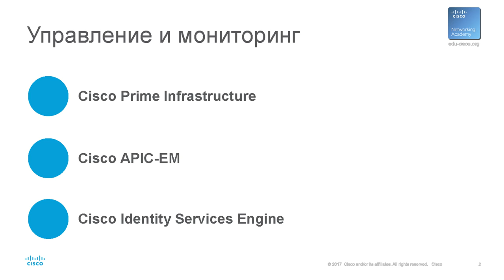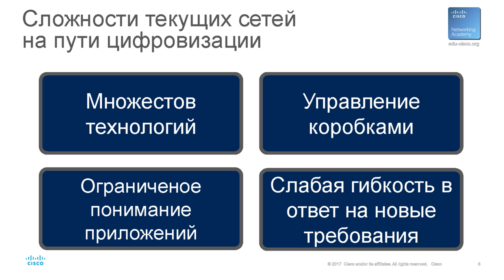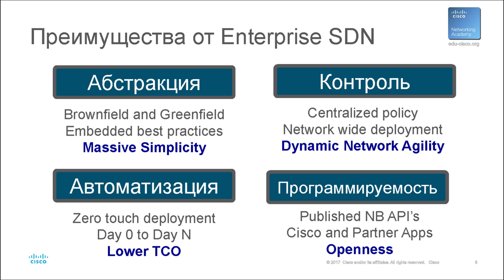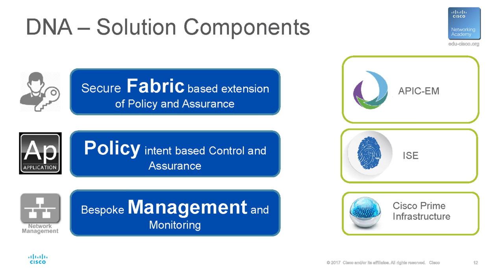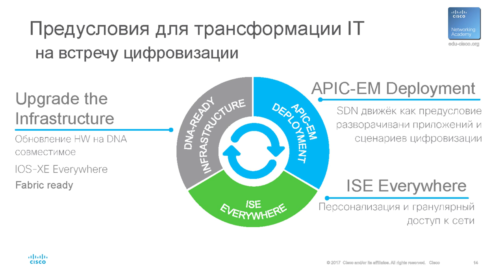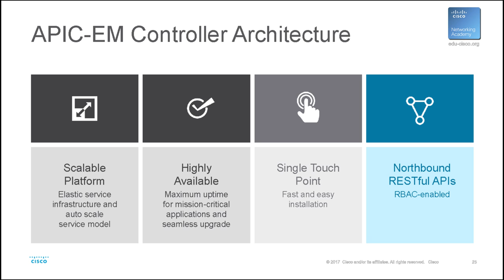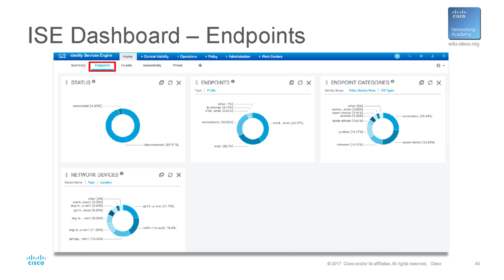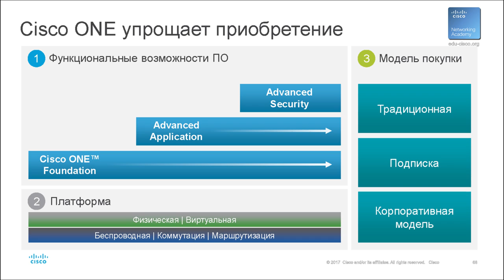Архитектура сети. Решения для управления и мониторинга сетевой инфраструктуры - Андрей Оврашко